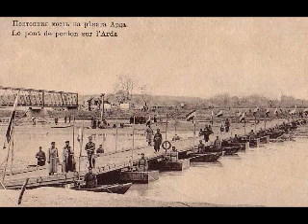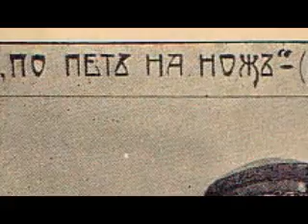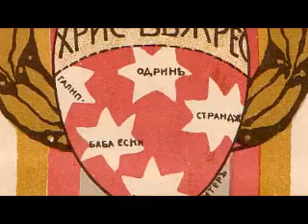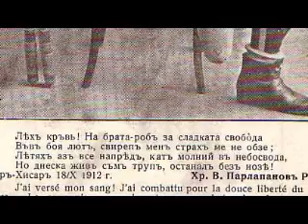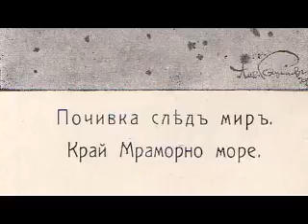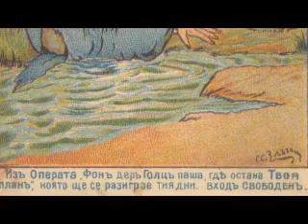Балканската война Balkan war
Балканската Воина.
first Balkan War